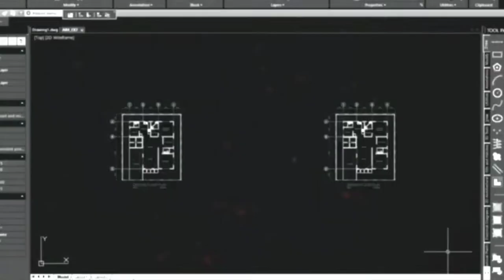Drawing No.304: How to Draw MARK GORDON Volt Bomber Voltes V 2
This video is a tutorial on how to draw MARK GORDON Volt Bomber 2 of the famous Japanese Anime VOLTES V using a white charcoal pencil and watercolor on black paper.